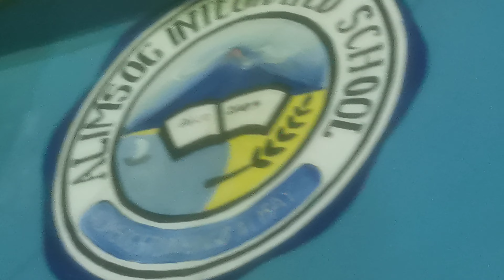ALIMSOD STO DOMINGO ALBAY TALENT MAY25, 2023 ARAYYY ARAYYY ARAYYYY